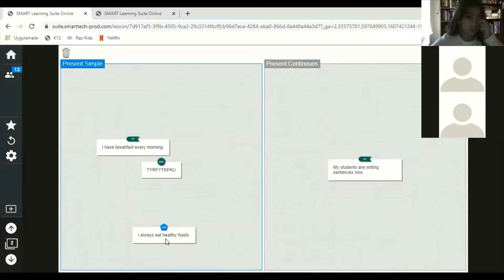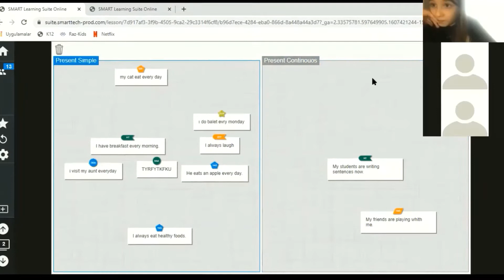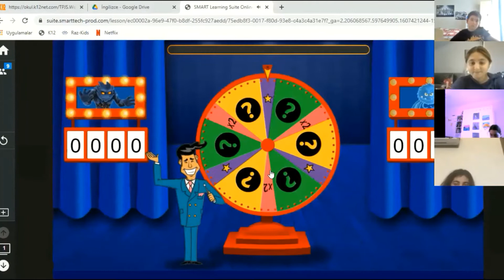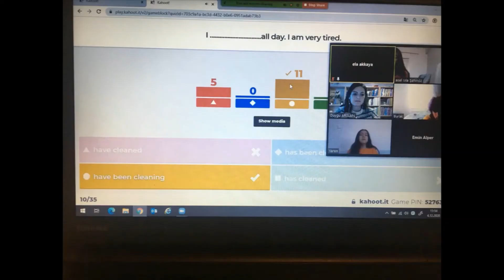TED Kocaeli Koleji Ortaokul öğrencileri, İngilizce anlatım metodları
TED Kocaeli Koleji Ortaokul öğrencileri, İngilizce derslerinde etkileşimli anlatım metodları ile eğlenceli anlar yaşıyorlar.

Ortaokul İngilizce derslerinde öğrencilerimizle farklı etkinlikler yapmaya devam ediyoruz.İngilizce derslerinde münazara yapan, Flipgrid, Smart Games ve Kahoot uygulamalarını kullanan öğrencilerimiz ingilizce derslerinde eğlenceli anlar yaşayarak
öğrenmeye devam ediyorlar.